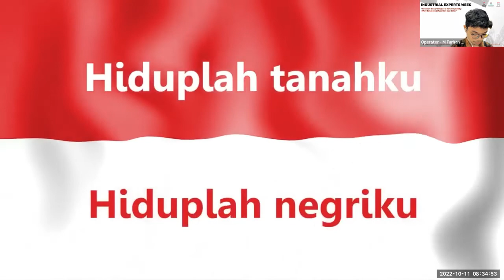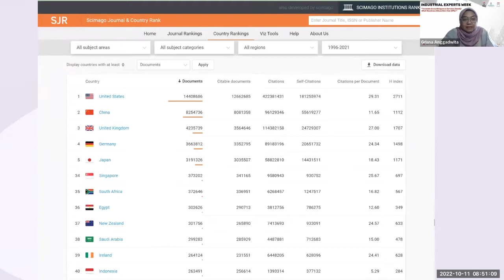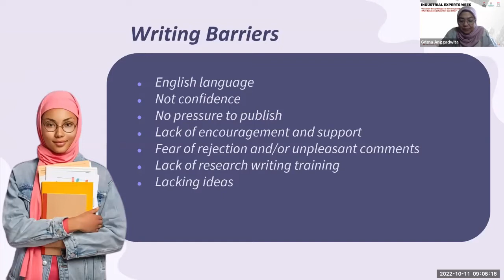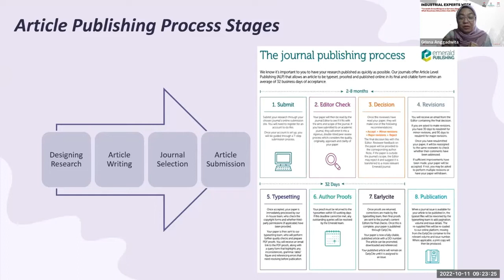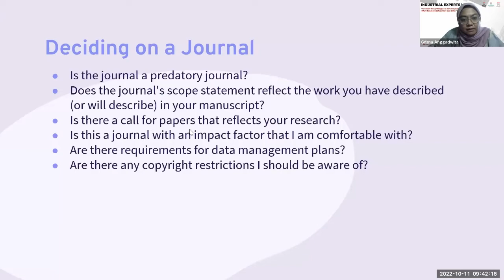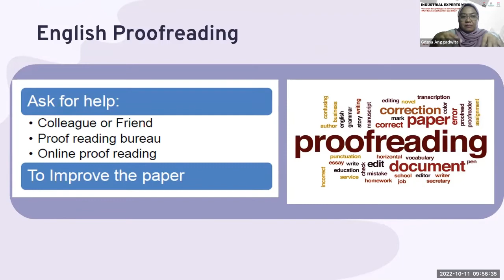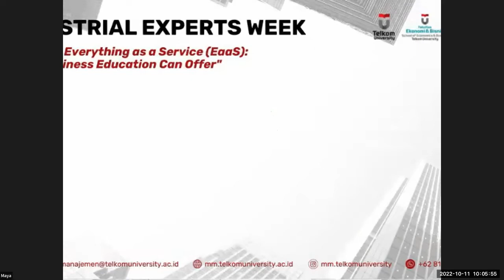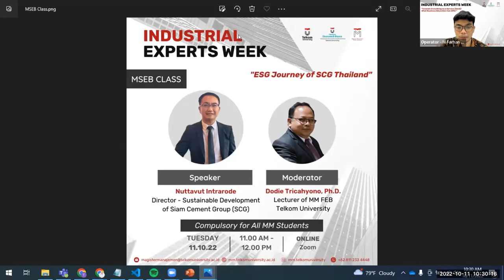#2 Industrial Experts Week Ganjil 2022/2023 - RMS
Industrial Experts Week Ganjil 2022/2023 Day 2 Session 1 - RMS